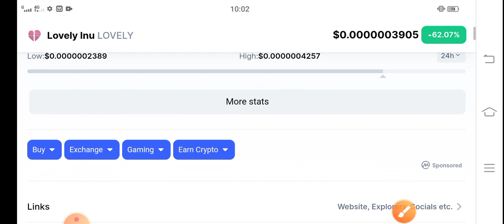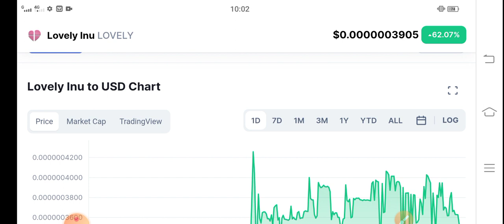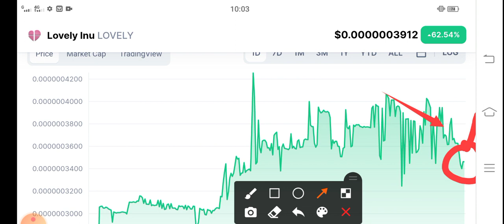Lovely inu Latest News || Lovely Price Prediction! Lovely News Today